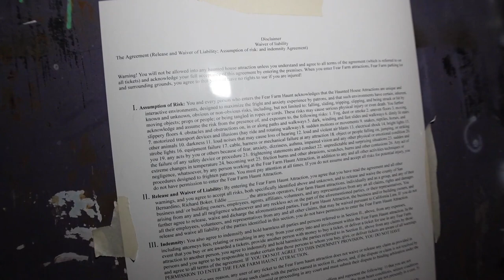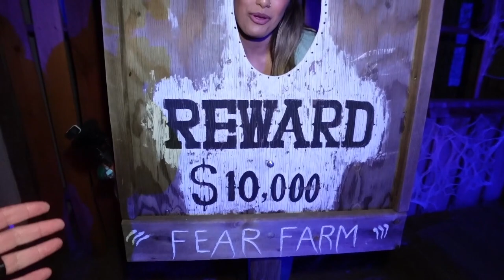FEAR FARM WAS AWESOME! | MAZES & HAYRIDE | HALLOWEEN HAUNT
FEAR WAS FOR SURE FELT!!

MERCH STORES
SHIRTS, HOODIES, MAGNETS